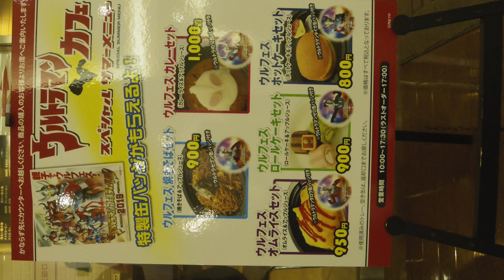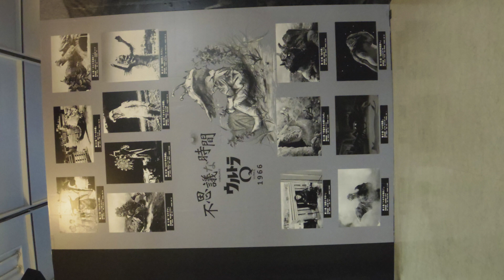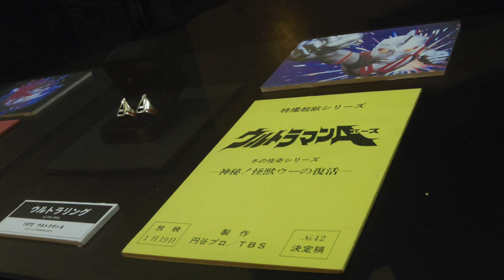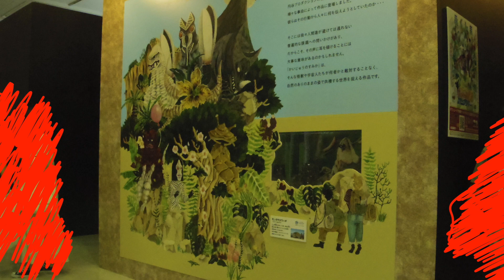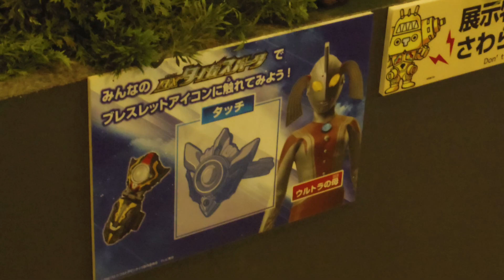【ネタバレ】遂に開幕ウルトラマンフェスティバル2019‼展示レポート！ウルフェス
ライブステージで本気で泣くかと思いました…今ある言葉では言い表せないほど良いです。是非行ける方は生で観て下さい！！
行けない方はDVDで観て下さい！とにかくみんな観て！！！！！

【自己紹介】
ウルトラマン好き歴=ほぼ年齢。 ウルトラマン、円谷プロをこよなく愛する男。どうもデラキラスです！YouTubeにて空想特撮シリーズウルトラマンを題材に動画投稿。
ウルトラマン玩具の新商品から懐かしいのソフビ、食玩などなど幅広いレビューを行なっております。
その他に円谷特撮、SSSS.GRIDMAN関連アイテムの紹介や
ウルトラ怪獣バトルブリーダーズ実況なども行なっており。
ウルトラマン、円谷プロ作品の素晴らしさを皆様と共有出来たらと思っております！

【BGM】
甘茶の音楽工房 様
魔王魂 様
DOVA-SYNDROME 様